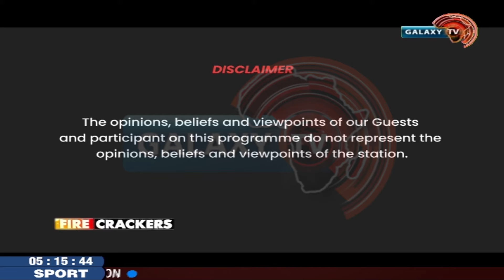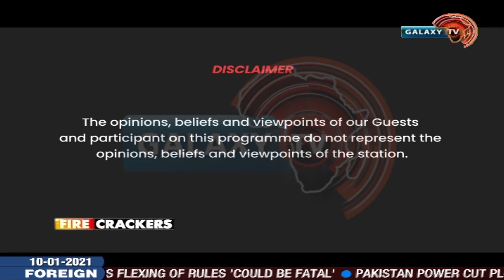Covid-19 and the Fate of Businesses in Nigeria.